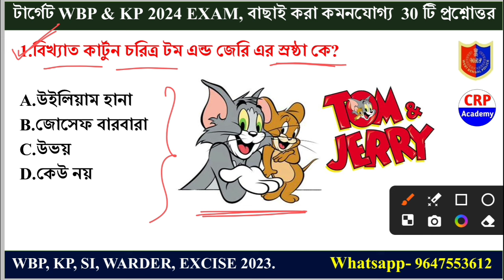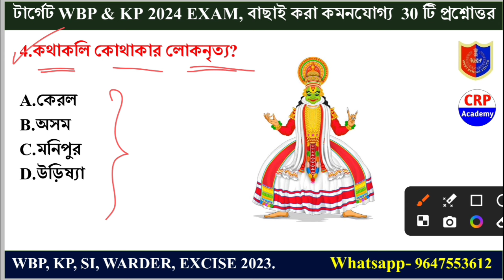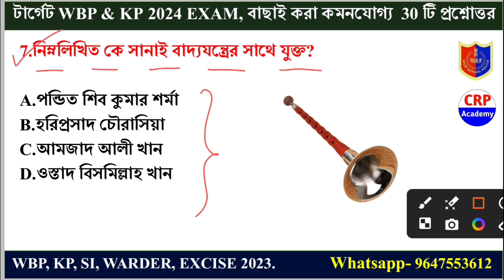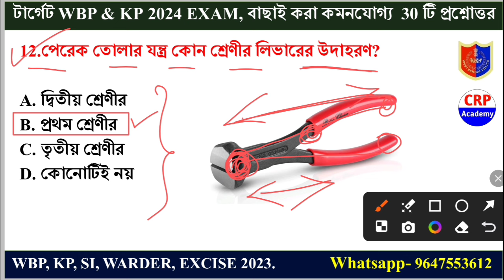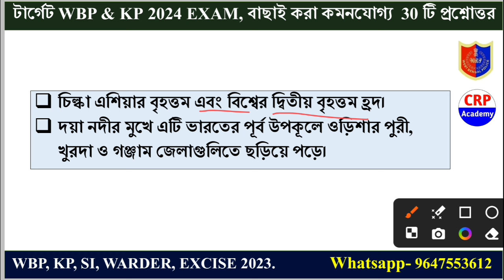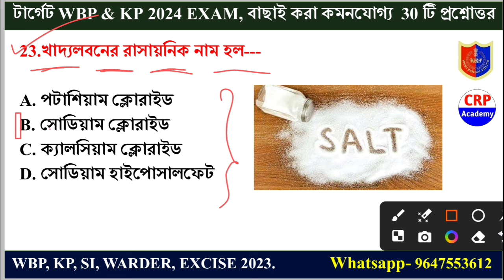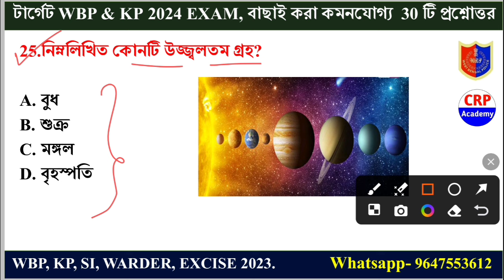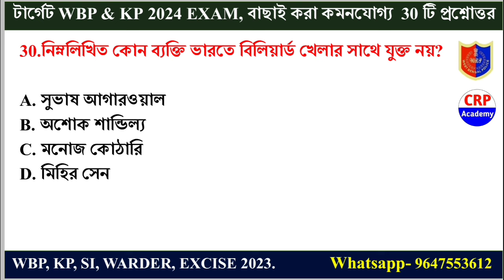🔴WBP GK Class 10 | wbp gk questions and answers 2024 | wbp gk practice set | Chandan sir gk class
পুলিশ পরীক্ষার জন্য জিকে প্র্যাকটিস ক্লাস 2024, সর্বাধিক কমনযোগ্য GK প্রশ্নোত্তর, গুরুত্বপূর্ণ 30 টি GK প্রশ্ন আলোচনা।

✅ WBP & KP নতুন বিজ্ঞপ্তি 2024 পরীক্ষা কে টার্গেট করে নতুন "সংগ্রাম ব্যাচ 2024" ভর্তি চলছে।

CRP ACADEMY সম্পাদনায় প্রকাশিত করা হলো 2023 পুরো 12 মাসের বার্ষিক কারেন্ট অ্যাফেয়ার্স, সমস্ত পুরস্কার ও খেলাধুলা তালিকা সহ বিস্তারিত এবং বাছাই করা মোট 500 টি প্রশ্ন উত্তর 💥💥